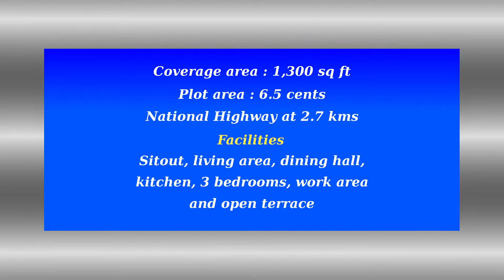New single floor house for sale in Chalakudy near main road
Single floor new house for sale in Chalakudy, Thrissur near Potta Junction. House is locating at 2.7 kms from NH 47 and Potta junction in Chalakudy. Very good quality construction with easy accessibility to prominent locations. Its a project of 5 houses out of which construction of two houses already finished. One sold and one remaining now. Asking price is 43 Lakh (Negotiable).